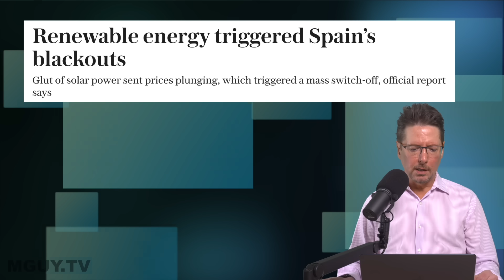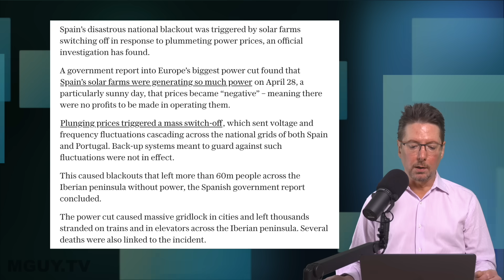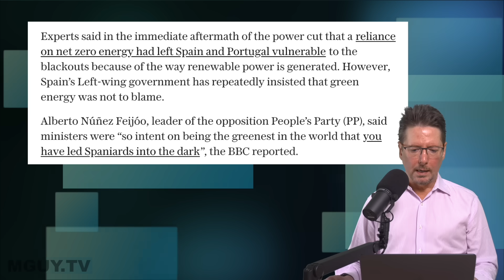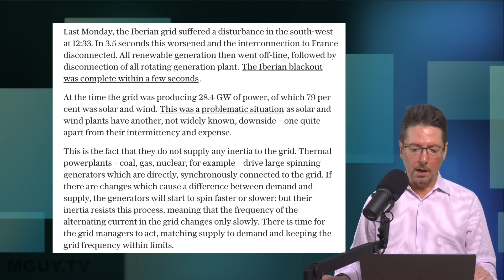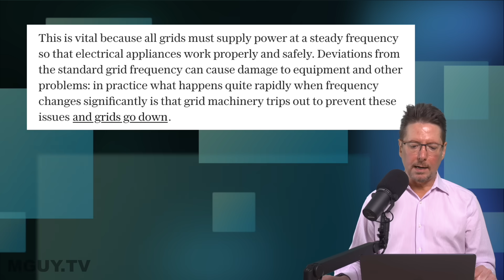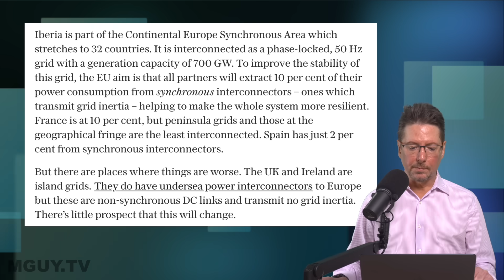Net Zero Quickie: "RENEWABLES triggered Spanish grid collapse" | MGUY Australia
Too much non-synchronous (renewable) generation, too much solar, not enough nuclear or gas on the grid, not enough inertia and the grid falls over.